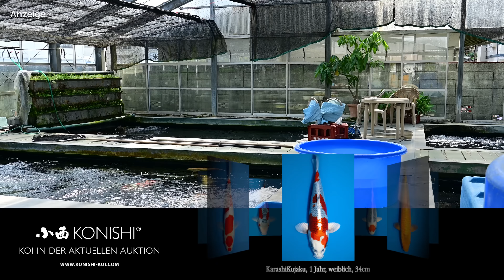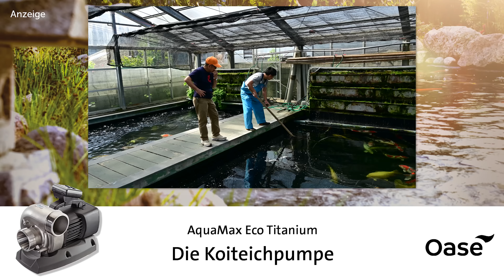Modern Koi Blog #5277 - Tim in Japan: Die Vorbereitungen zur Amatsu Ikeire